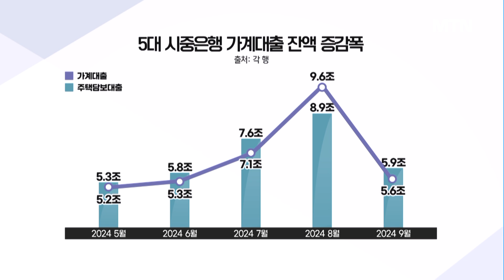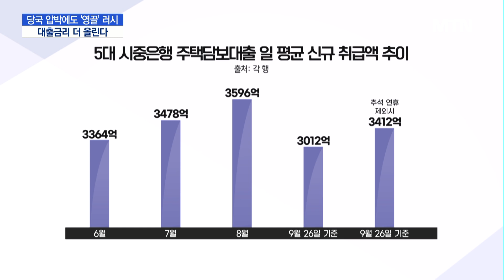당국 압박에도 여전한 '영끌'…대출금리 더 올린다 / 머니투데이방송 (뉴스)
10/2 MTN 핫라인 5

금융당국의 가계대출 관리 '엄포'에 지난달 시중은행의 주택담보대출 잔액 증가폭은 감소했지만, 신규 취급액은 크게 줄지 않은 것으로 집계됐습니다.

주담대 신규 취급액은 정책모기지, 개별대출 등이 더해진 수치로 '영끌' 수요를 판단하는 지표로 활용되는데요.

각종 규제에도 집값과 직결되는 신규 대출 억제 효과가 미미한 것으로 나타나자 은행권은 대출금리 재인상에 나서고 있습니다.

이호진 기자입니다.